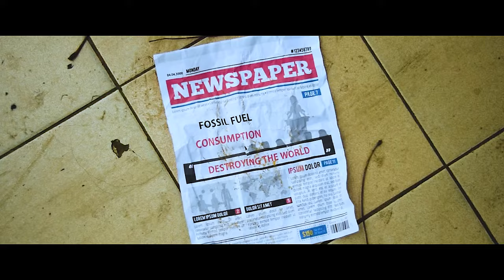"C L I M A T E" (An Infomercial) | Climate Action SDG #13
Climate Change is Happening. Climate Change is Real. Yet, are we even doing anything to resolve this? Our world is in a crisis right now. The Earth has rapidly increased its temperature over the past years and no one seems to pay attention to it. The planet is heating up and the crops are drying out. The ice caps are melting and the ocean levels are rising. Clavius productions present this infomercial to raise awareness and to promote an action that needs to be done in order to lessen the effects of Climate Change.

Earth needs your help. Earth has provided you with everything, now it’s your time to do something.

Will you be the KEY to unlock a better future?

Climate Action
SDG #13

and more...

and more...